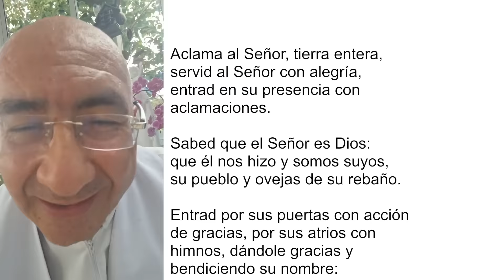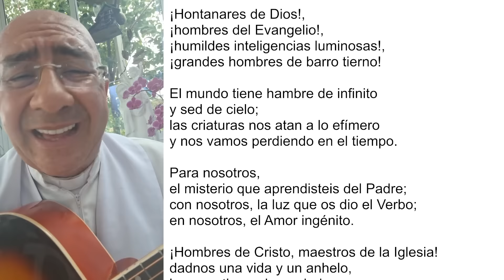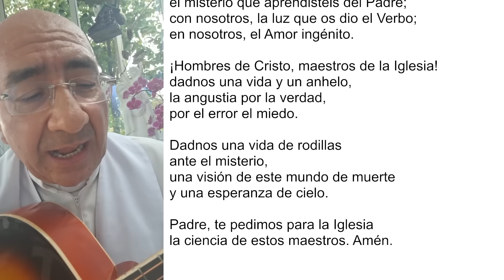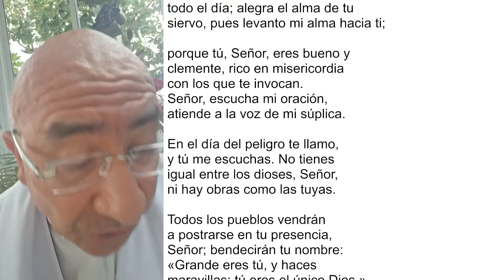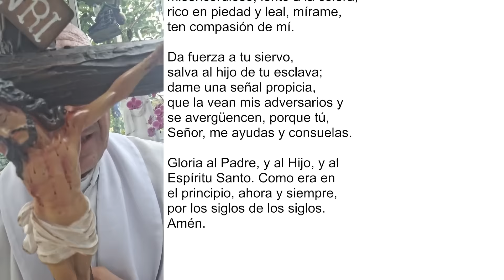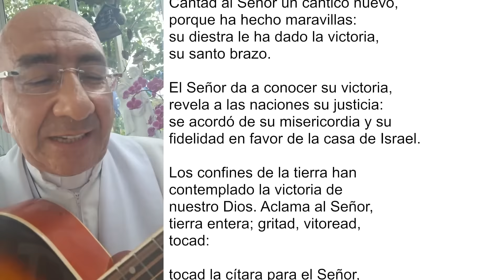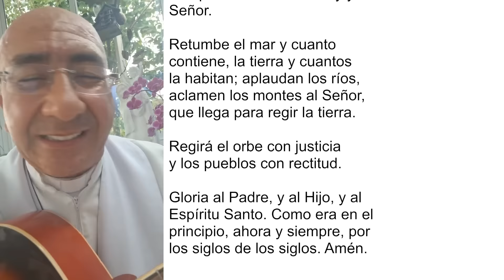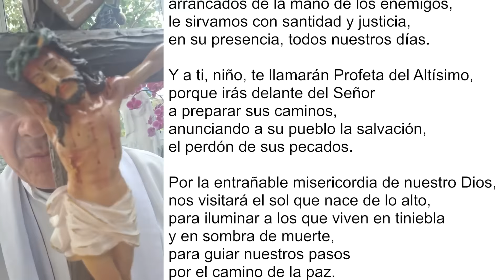LAUDES DEL DÍA DE HOY, MIÉRCOLES 24 DE ENERO 2024. ORACIÓN DE LA MAÑANA